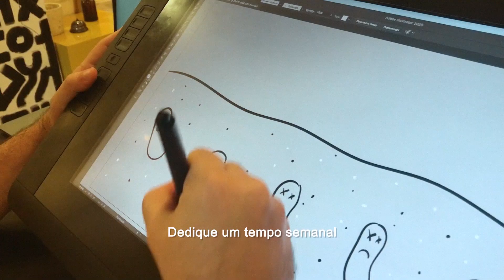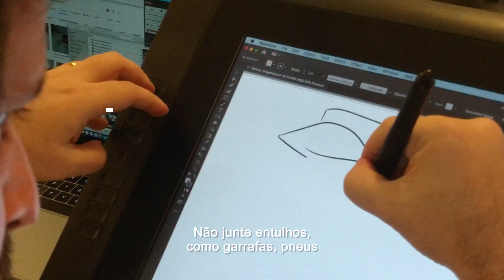Combate ao Aedes Aegypti. Prevenção e controle da Dengue com Ovitrampas.